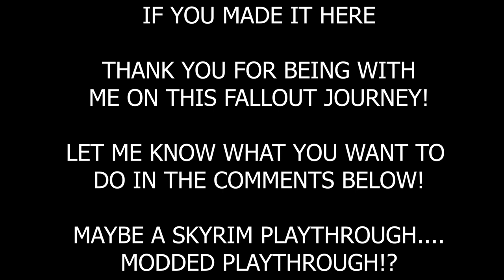Fallout 4 Part END - WHAT AN ENDING TO A GREAT JOURNEY and finding the X-01 Power Armor!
Fallout 4 Walkthrough Gameplay includes campaign mission of the Fallout 4 Single Player Story Campaign for Playstation 4 (PS4 Pro), Playstation 5 (PS5) Xbox One X, Xbox Series X, PC. This Fallout 4 Story Campaign Walkthrough will include the full game, full ending, and full walkthrough. Fallout 4 100% Walkthrough will include my commentary, all missions, all chapters, all cinematics, all cut scenes, all story missions, all main missions, all DLC, all Single Player sidequests Missions, all secrets, all places explored, all hidden areas found, a how to guide, all craftable items crafted, detailed walkthrough of the campaign, all vehicles, all weapons, the level cap maxed out, and the Ending, of course.